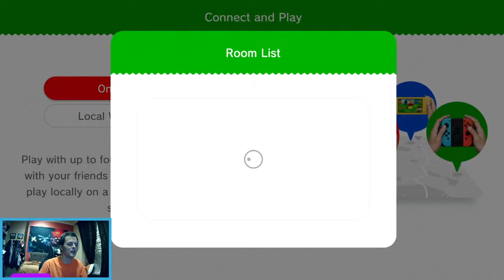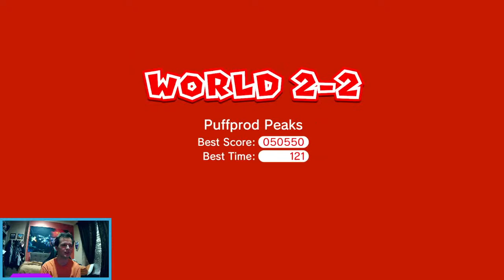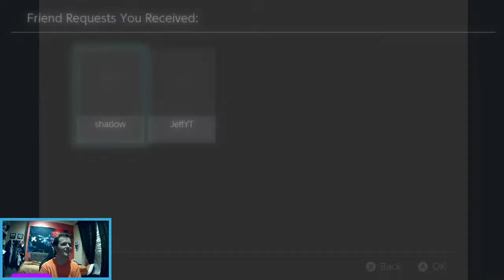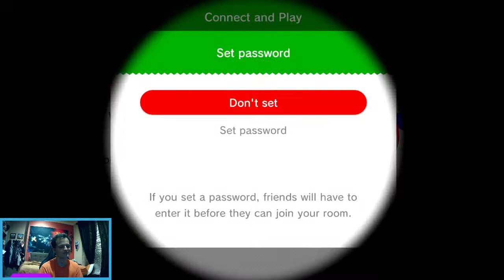Super Mario 3D World LIVE "Luigi's Conquest Continues"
With Champion's Road conquered, all that remains is to ensure the rest of the sprixie kingdom is firmly within Luigi's dominion. Join Luigi and his servants as they remove any independent authority as they build their new empire!

Join me everyday from 8:30 to 10:30 central time for another stream packed with fun!!!

My Nintendo Switch friend code is NS-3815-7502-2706